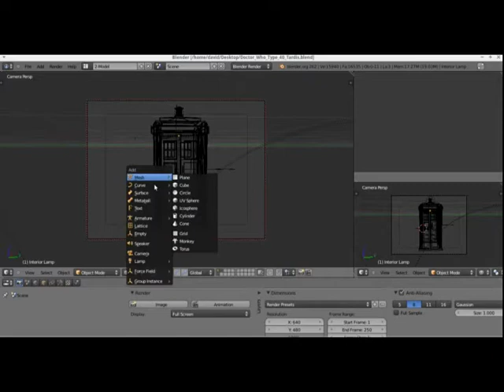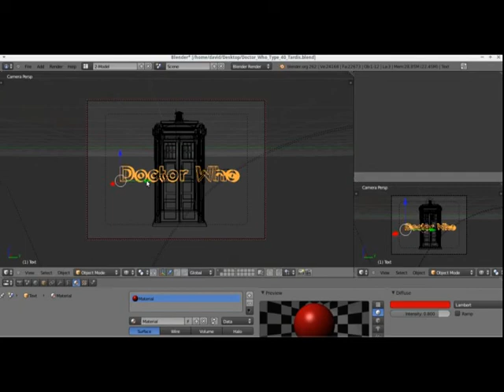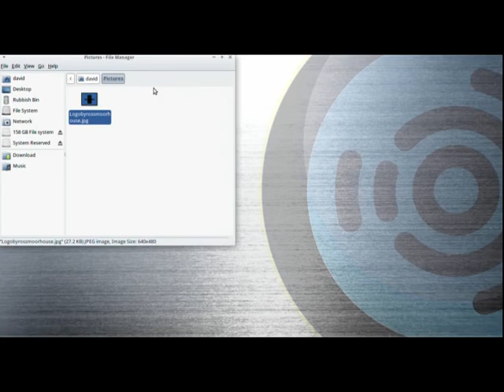Doctor Who Logo Timelapse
Made using Blender Version 2.62